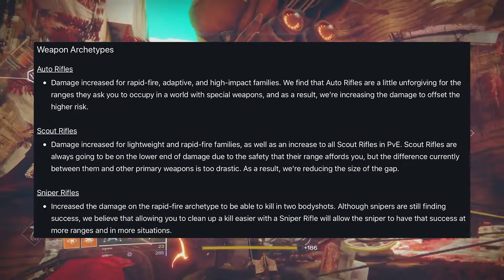Destiny 2: Update 2.1.4, Weapon Buffs & Nerfs, Ballistic Log Changes! | TWAB (January 17th)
Destiny 2 News: Black Armory - This Week at Bungie post for January 17th // The TWAB this week goes over the future of Destiny 2, including Weapon changes in Update 2.1.4! Plus, we get some changes to Ballistic Logs and Modulus Reports!